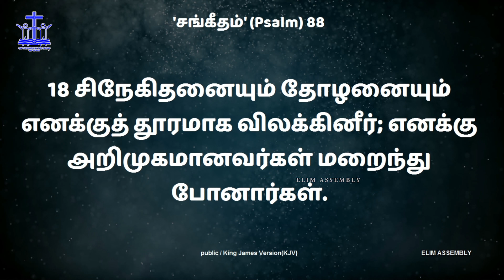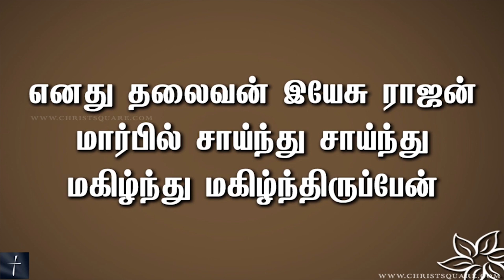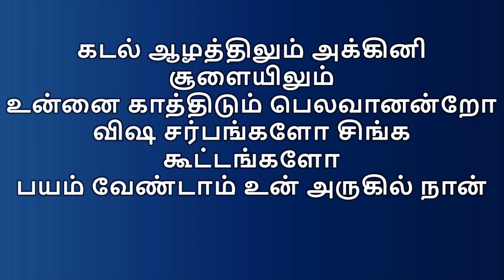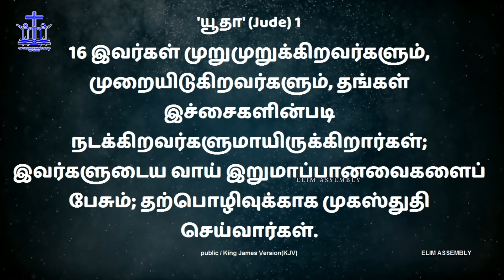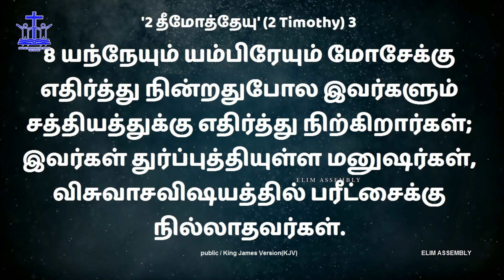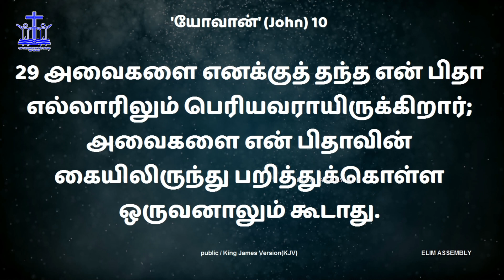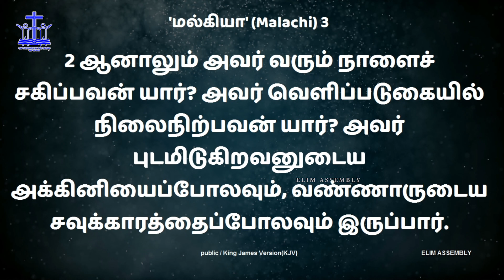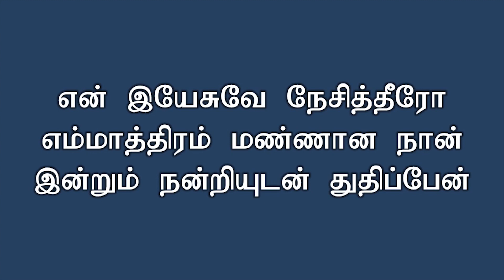06-06-2021 | Sunday Service | ஞாயிறு ஆராதனை | LIVE